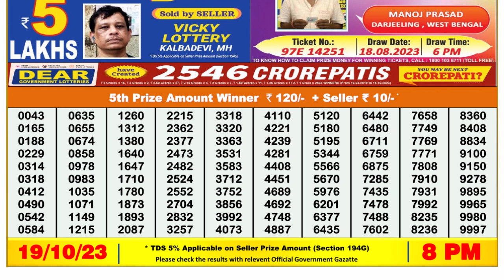Dear Lottery Sambad 8pm today 19.10.23 Nagaland State Lottery Result